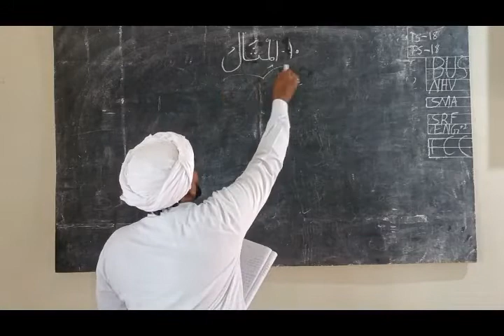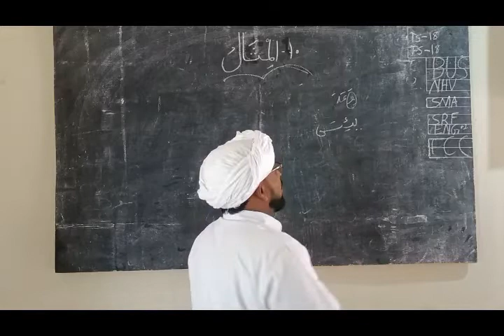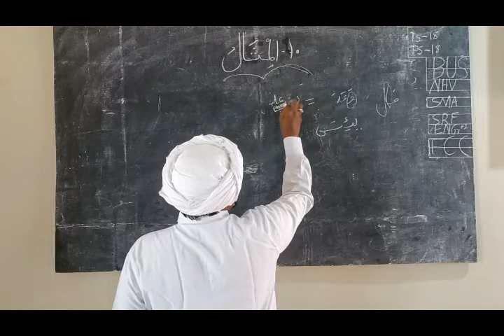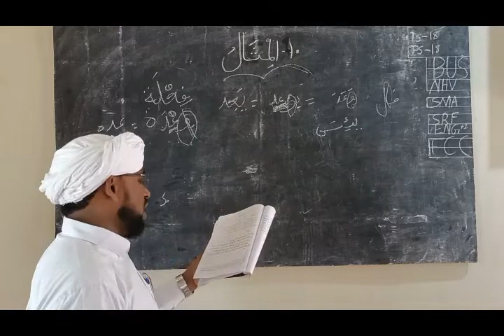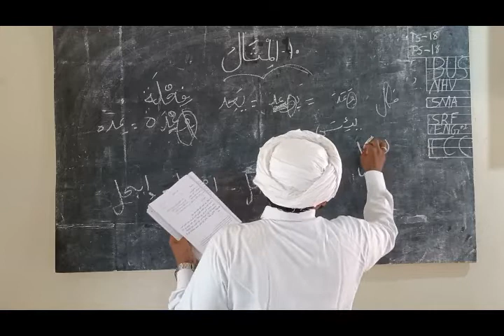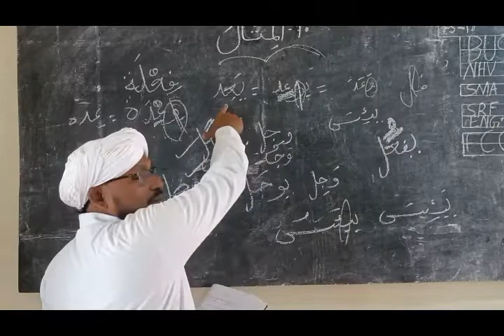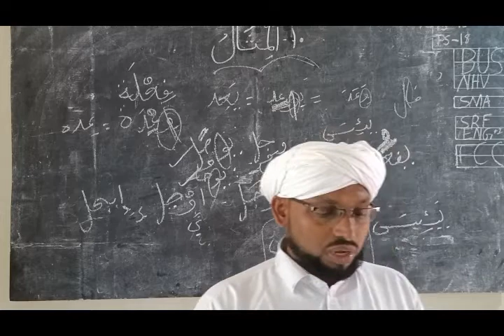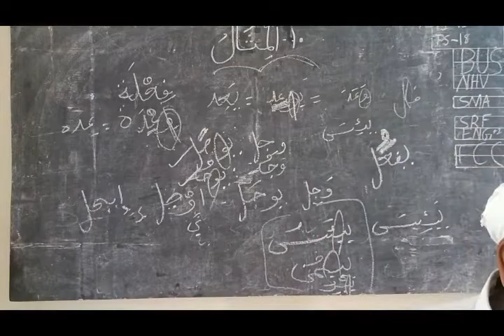Swarf (Part 15) Tamheediyya_1 Semester_2مجموعة الصرف المفصل (جزء:15) تمهيدية أولى الفصل الثاني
Swarf (Part 15) Tamheediyya_1 Semester_2
مجموعة الصرف المفصل (جزء:15) تمهيدية أولى الفصل الثاني
T1 S2 Swarf
Tamheediyya Ula Semeseter 2nd
Second Semester Tamheediyya Ula
Arabic Morphology Basics
Arabic Grammar Basics
Better for CIC Students
Better for CIC Students to revise chapters
Arabic Morphology / Grammar easy for beginners
Learn Arabic Grammar Easily
Learn Arabic Morphology Easily